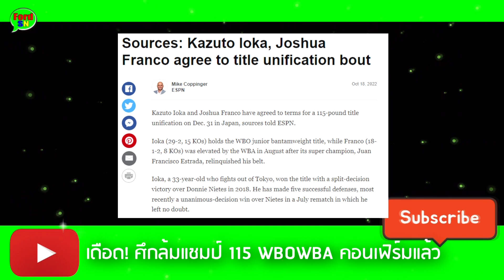เดือด! ศึกล้มแชมป์ 115 ปอนด์ ของ WBO และ WBA "อิโอกะ - โจชัว"คอนเฟิร์มแล้ว!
Cr NEWS & Images: boxrec.com / /Boxing-Boy/wbo boxing/wba boxing